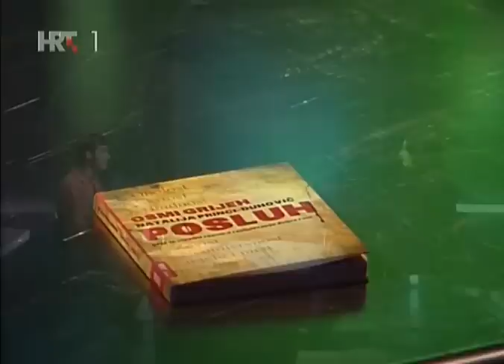Na Rubu Znanosti - Posluh (osmi smrtni grijeh)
Natalija Princi